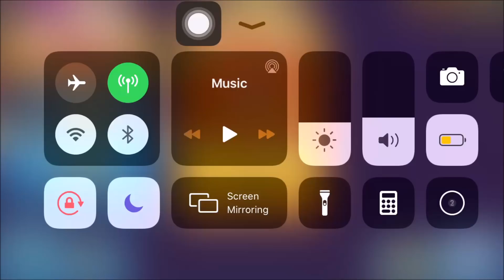:: INSANE COBRA TOWER TRICK :: BTD Battles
INSANE SPEED BANANZA GAMPLAY, INSANE COBRA TOWER TRICK, INSANE INSANE INSANE